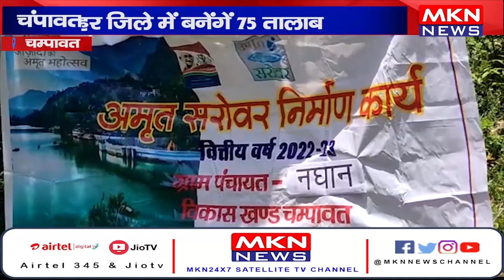चम्पावत - हर जिले में बनेंगें 75 तालाब, चंपावत में अजय टामटा ने किया उद्घाटन।